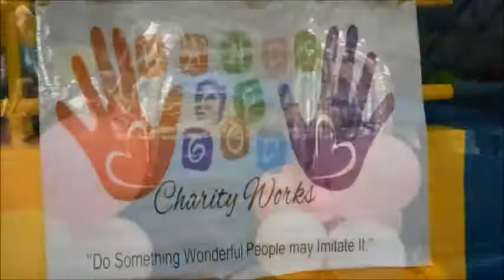Hands of God Charity Works for PWD